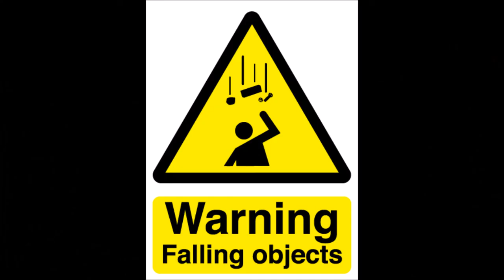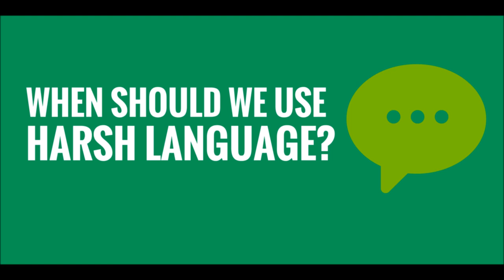Dismal Jesters - Bleached Butthole's Day Out (Willem Dafoe movie pitch)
Another Willem Dafoe movie pitch from Jim Sterling.